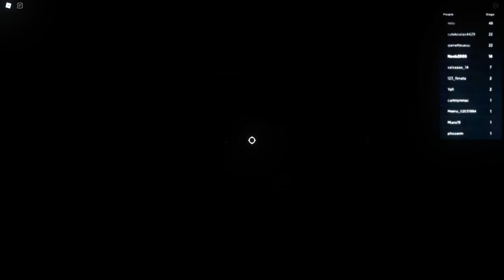Roblox 🔔 Escape School Obby! (NEW) (READ DESC)